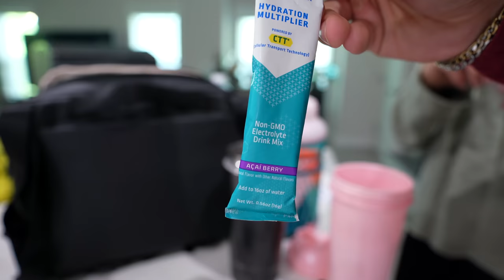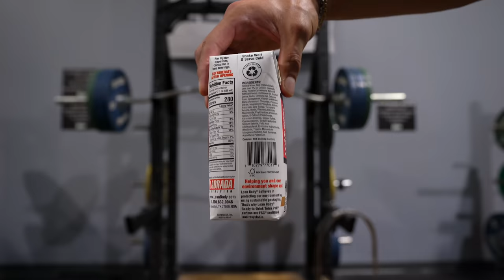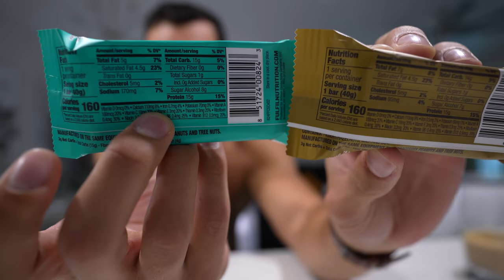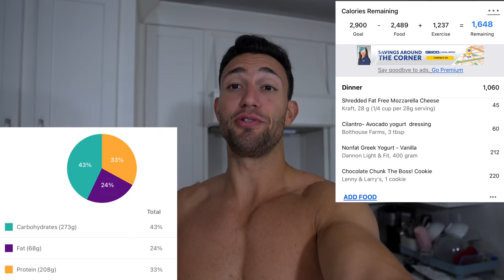The Best PRO TIPS To Get Shredded For Summer! // R2R ep. 7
Road to Ripped Episode number 7 is all about pro tips! i share some of the best pro tips I've used to get shredded for summertime!